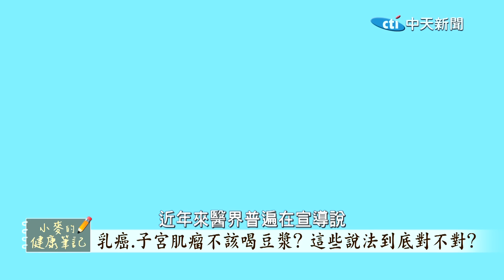"豆漿"大豆異黃酮是致癌?還防癌?真相曝光｜豆漿.豆腐會吃出乳癌嗎?【小麥的健康筆記】‬‬‬‬‬‬‬‬‬‬@中天電視CtiTv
來賓

本集重點：
00:20 精彩預告
01:00 喝豆漿有雌激素? 多喝會得乳癌?
06:00 喝豆漿.吃豆腐不會得乳癌 反而有助於抗癌
08:00 吃保健食品補充高劑量的大豆異黃酮 好嗎?
11:45 哪些人不適合吃豆製品?
13:45 每天要喝幾杯豆漿? 幾克豆腐才有助於防癌?